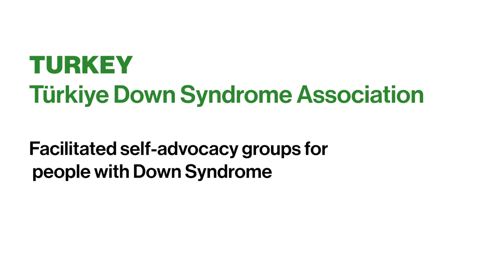Türkiye Down Syndrome Association: My Voice, My Society – Voice+1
In 2017 the Down Syndrome Association of Turkey launched the self-advocacy group Voice+1, which organizes regular meetings supported by facilitators. By 2022, Voice+1 has grown to 27 self-advocates in five cities and has resulted in the establishment of a Down syndrome research commission in parliament.